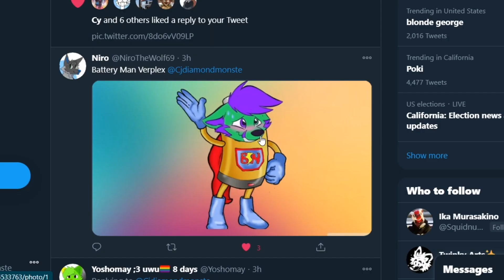Verplex Boops U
Antonio Arts and Barks
Diego Estrada
Funtime Wolf
Mindstormsman
Shadow Fox
StealthRanger1032
Leo Wolf
Red Wolf GAMES
兎我月 未来
SlickElkhound
Dr. Lake Furr